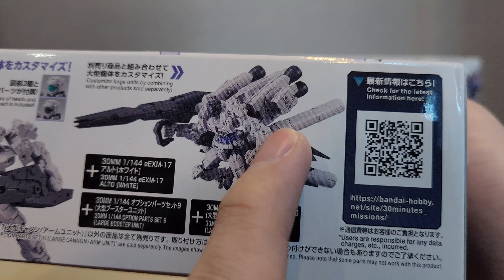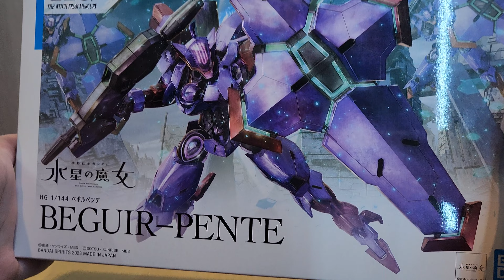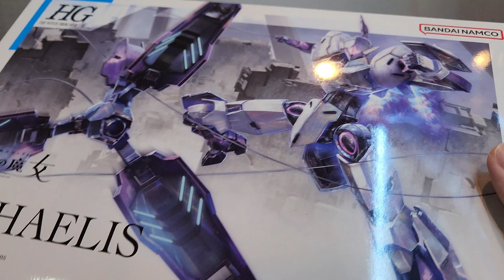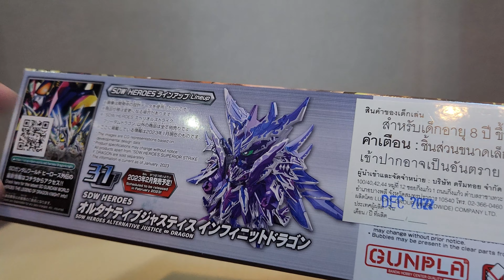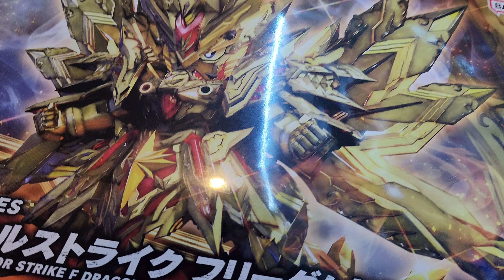[อวดของเล่น] ไปสะพานเหล็กครั้งแรกของปึได้ของเพียบเลยครับ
[อวดของเล่น]

วีดีโอประจำวันนี้ครับไปสะพานเหล็กครั้งแรกของปี แน่นอนครับก็ต้องกลับมาพร้อมกับของที่ผมสั่งไว้นั่นเองครับ และแน่นอนว่าก็จะเป็นของที่เรานำมารีวิวกันหลังจากนี้ด้วยเช่นกันครับโดยของที่ได้มานั้นก็เป็นตามนี้เลยครับ

30MM Option Parts Set 11 (Large Cannon/Arm Unit) อาวุธเสริมใหม่ ที่เป็นอาร์มยูนิตขนาดยักษ์ และ ปืนใหญ่เมก้าลันเชอร์นั่นเองครับ ซึ่งแน่นอนว่าแค่กล่องนี้ก็น่าสนใจแล้วแถมยังสามารถนำไปเล่นกับกล่องอื่นต่อได้อีกด้วยครับ โดยจะออกมาเป็นยังไงมารอดูกันครับ

ในส่วนของ Gundam witch from Mercury รอบนี้มากันสองกล่องครับนั่นก็คือ HG 1/144 Michaelis และ HG 1/144 Beguir-Pente หุ่นของแกรสเรย์ทั้งสองเครื่อง ที่มาพร้อมกับระบบต่อต้าน กันฟอร์แมท อันร้ายกาจนั่นเองครับ ซึ่งสองกล่องนี้ลูกเล่นจะเป็นยังไงบ้างนั่นน่าสนใจจริงๆครับ

รวมถึงยังมี P-Bandai Crimson Vail Vistamp อุปกรณ์แปลงร่างของ Vail ที่ใช้แปลงร่างเป็น Kamen Ridr Crimson Vail สุดเท่ ที่ใช้ในศึกสุดท้ายกับ Kamen Rider Destream ครับผมซึ่งบอกเลยว่ากล่องนี้สวยงามๆแน่นอน

และสุดท้ายกับ SDW Heroes The Legend of Dragon Knight กับร่างอัพเกรดของ Knight Strike Gundam นั่นก็คือ Superion Strike F Dragon มังกรทองคำที่เกิดจากการรวมพลังของ Knight Strike Gundam และ Shinning Grasper Dragon นั่นเองครับซึ่งบอกเลยครับว่าน่าสนใจมากจริงๆสำหรับกล่องนี้

ซึ่งใครรอรีวิวกล่องไหนอยู่รอพบกันได้เลยครับอีกไม่นานแน่นอน

สุดท้ายนี้หากใครชอบวีดีโอนี้ อย่าลืมกดไลค์กดแชร์วีดีโอ และ ติดตามช่อง NyanronX ด้วยนะครับ